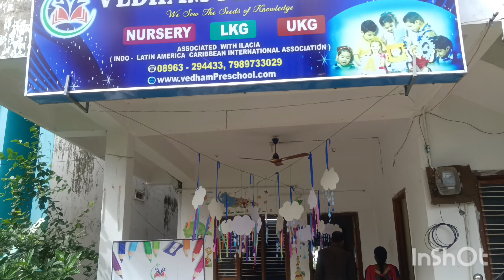yashu school lo rainy day celebration చేసారు 😍😍lucky kidsworld